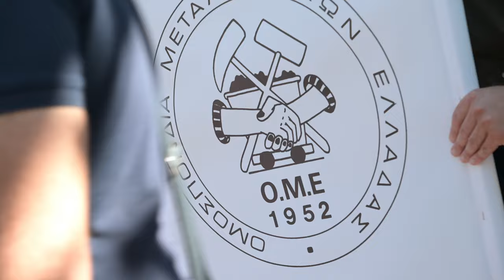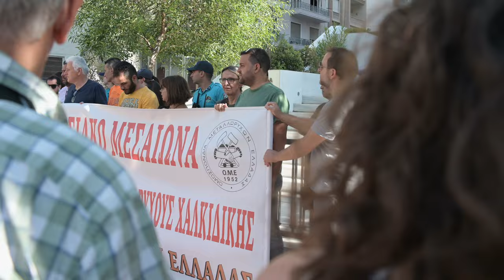Αθήνα: Διαμαρτυρία στα γραφεία της «Ελληνικός Χρυσός»-Αλληλεγγύη στους μεταλλωρύχους της Χαλκιδικής